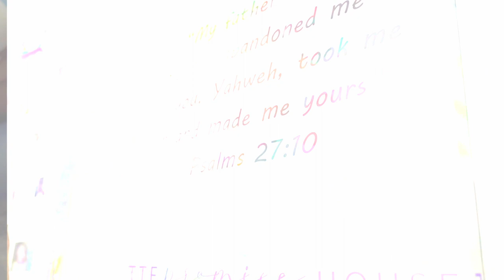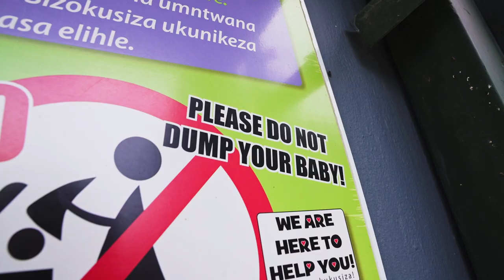Give Life a Chance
In 2021, you helped us fund the TTF Promise House, a home for abandoned babies in South Africa. Earlier this year, Tim, Demi, and a few other members of the team had the opportunity to visit this special place for the very first time. What they saw there that day was unforgettable.